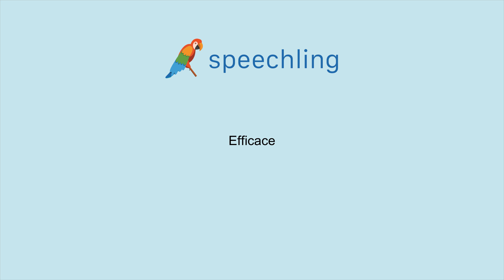How to say "Effective" in French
Male Voice:
Efficace

Female Voice:
Efficace

Male Voice Translation:
Effective

Female Voice Translation:
Effective